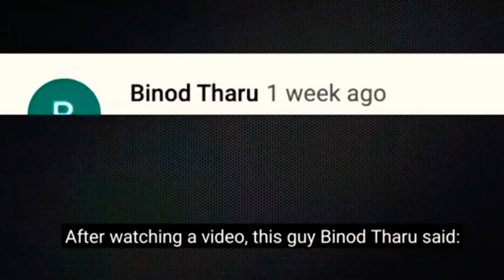Why Binod Trending on YouTube - Actual Reason | Who is Binod?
Dosto Aaj Ki Is Video Me Maine YouTube Ke Ek Trend Ke Bare  Me Baat Ki Hai Aajkal YouTube Videos Ke Comments Me aakhir Log Binod Kyu Likh Rahe Hai Ye Bataya Hai Ummeed Hai Aapko Ye Video Bahut Pasand Aayega Thank you so much

Title For This Video...

About For This Video..

Cartoon..

Qna..

Unboxing..

Hegtag This Video..

Question Cover This Video..